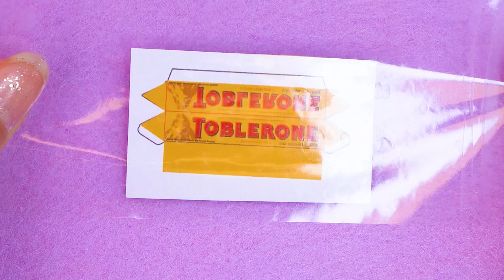18 REALISTIC MINIATURE IDEAS HACKS AND CRAFTS FOR DOLLHOUSE BARBIE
18 REALISTIC MINIATURE IDEAS HACKS AND CRAFTS FOR DOLLHOUSE BARBIE

In this video about realistic miniature crafts and DIY crafts and just miniature crafts, I will show you how to make mini realistic hacks and crafts from simple materials. I will make 18 DIY Ideas, namely: mini mango, mini hat, mini mane, mini pringles snack, mini nutella, malteser chocolate, mini sofa, mini umbrella, mini toblerone, mini antibacterial wipes, mini box, mini jump rope and other diy miniature crafts.

You can also make DIY miniature food or other miniature food hacks, miniature drinks hacks, miniature makeup hacks, and more miniature ideas on the my channel.

Also on the channels lil simple , pipe cleaner crafts b, 5 minute crafts , Easy diy plus you will find many cool ideas.

The song "Italian Afternoon" belongs to by Twin Musicom.

The song "Sunday Spirit" belongs to the artist Audionautix.

The song "Yeah Yeah" belongs to the artist Audionautix.